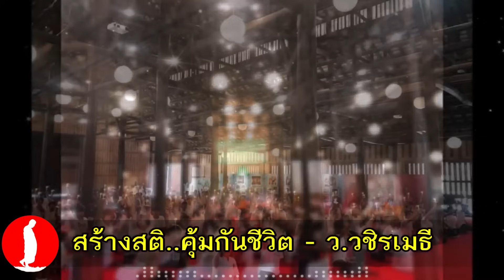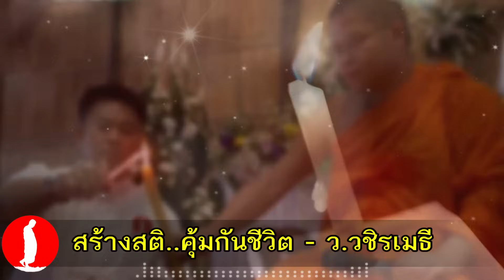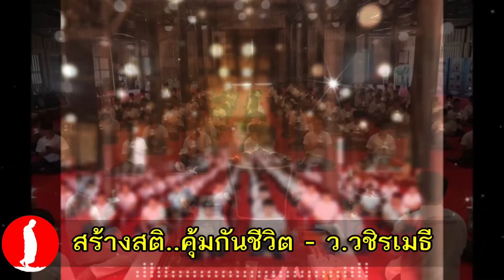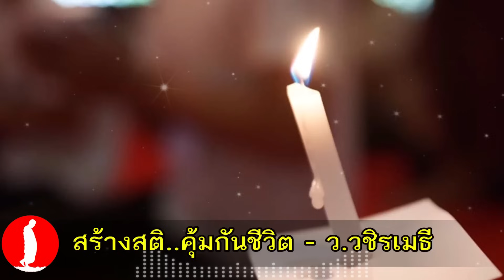สร้างสติ คุ้มกันชีวิต โดย ท่าน ว.วชิรเมธี (พระมหาวุฒิชัย - พระเมธีวชิโรดม) ไร่เชิญตะวัน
“สติ” คือ หลักประกัน ความอยู่รอดปลอดภัยที่สำคัญที่สุด ทั้งในยามปกติหรือในยามคับขันมีภัย - ท่าน  ว.วชิรเมธี -

Mindfulness is the most important guarantor for one’s survival
both in normal or critical and dangerous times.

สติมโต สทา ภทฺทํ
คนมีสติจะได้พบสิ่งดีๆ ในกาลทุกเมื่อ

Satimato sada bhaddam:
Good things will always happen to mindful persons.